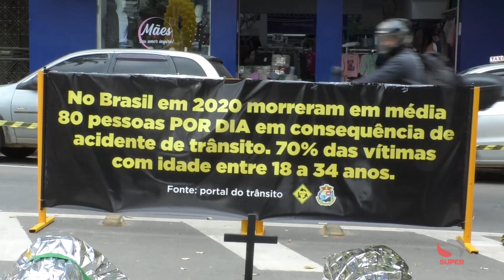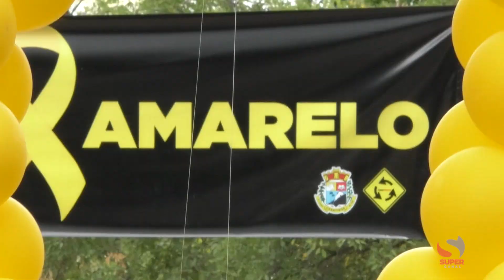Maio Amarelo: Cena de vítimas fatais com cruzes no centro de Caratinga chama a atenção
Maio Amarelo: Cena de vítimas fatais com cruzes no centro de Caratinga chama a atenção de condutores sobre conscientização no trânsito

Quem passou por perto, não escondeu a curiosidade e parou para olhar! A cena foi montada na Praça Cesário Alvim, no cruzamento com a Avenida Benedito Valadares. A iniciativa é dos órgãos de trânsito de Caratinga e faz parte das ações do Maio Amarelo – mês dedicação a concentração no transito.

No centro do cruzamento foram colocadas cruzes e duas macas com vítimas fatais – simbolizando o perigo do trânsito. Uma faixa também foi afixada com os seguintes dizeres: ‘’No Brasil em 2020 morreram em média 80 pessoas POR DIA em consequência de acidente de trânsito. 70% das vítimas com idade entre 18 a 34 anos.”

 O ‘’Maio Amarelo’’ tem como objetivo promover ações coordenadas entre o Poder Público e a sociedade civil. A intenção é colocar em pauta o tema segurança viária e mobilizar todos sobre a amplitude que a questão do trânsito exige, nas mais diferentes esferas. O comportamento seguro no trânsito é uma responsabilidade de todos.